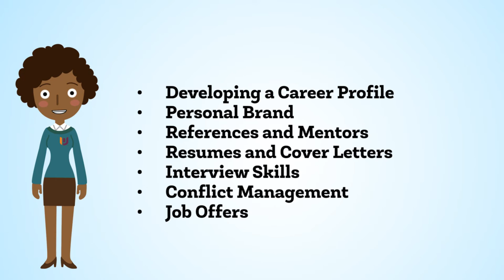CTC 301 - Professional Sucess Seminar